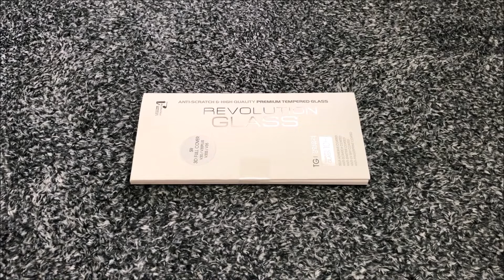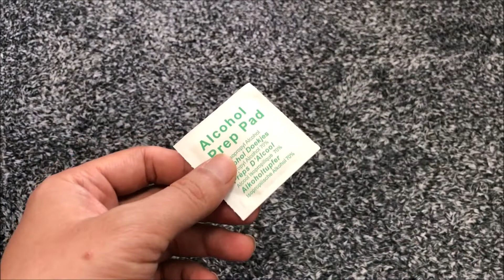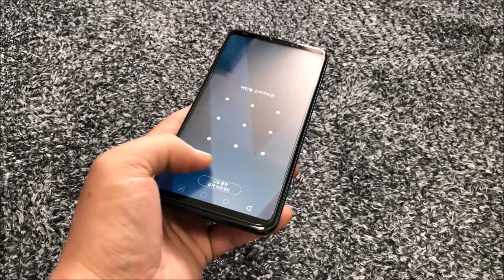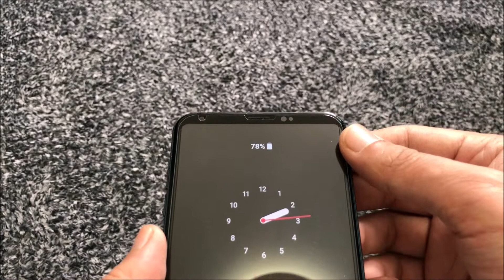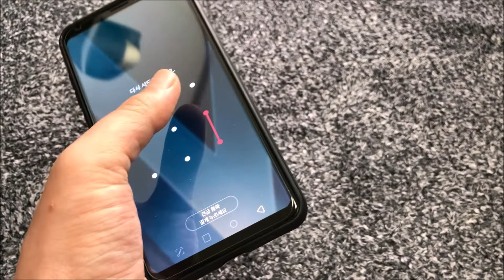LG V30 씽큐 풀커버 강화유리 장착했는데... 괜찮네요^^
3달 전인가? 체험단으로 받았는데... 사정이 있었서 이제야 LG V30 씽큐에 풀커버 강화유리를 장착했습니다.

역시 프로텍트엠은 잘 만들긴 하군요. 역시나 투과율과 터치감이 너무 좋네요^^

실제 개봉부터 장착까지 동영상으로 만들었습니다. 많이 부족하더라도 양해 부탁드립니다. ㅋㅋㅋ